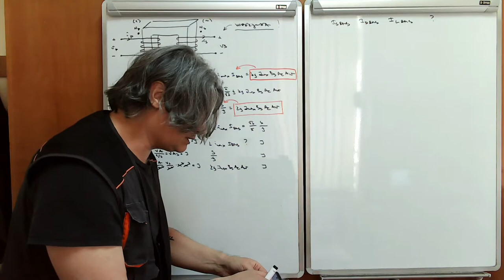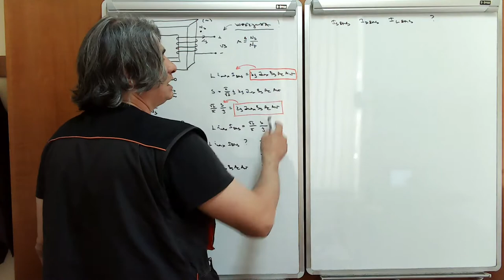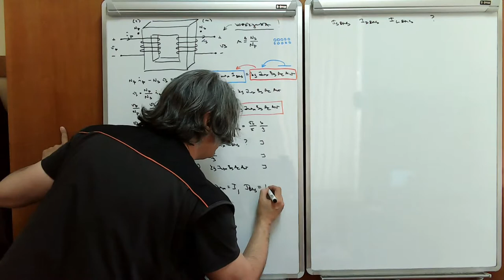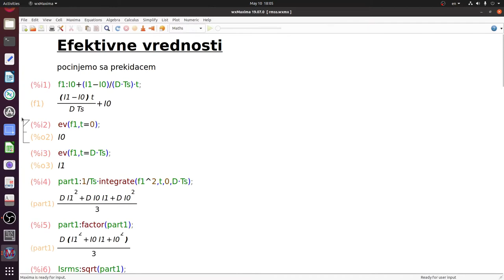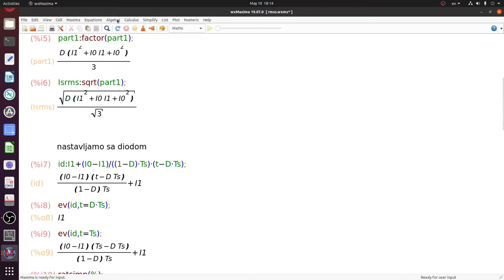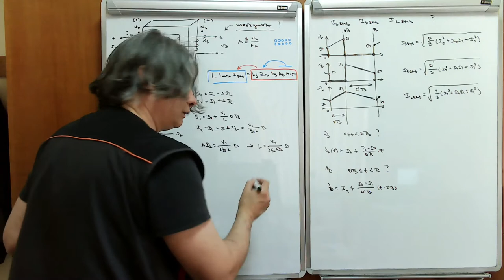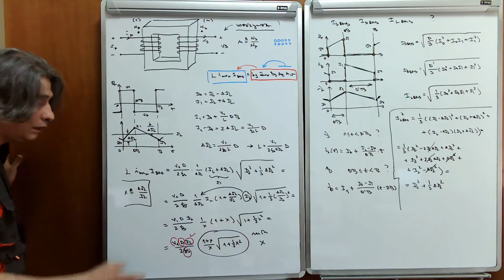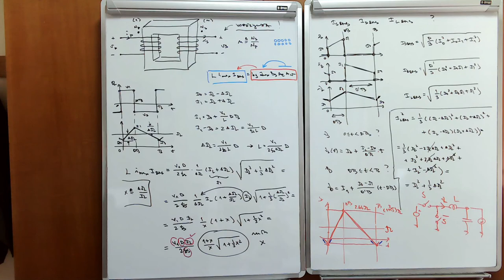EE w11 l3